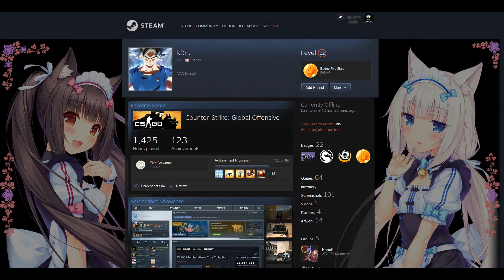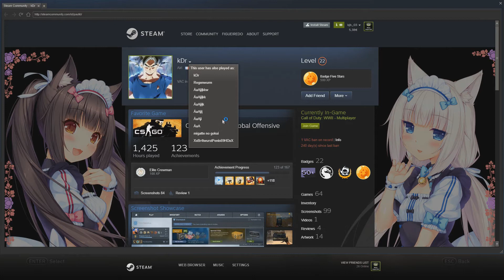Call of Duty WWII Multiplayer - Cheater with AIMBOT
Cheating with AIMBOT
SteamID: STEAM_1:1:81515507
Status: Banned